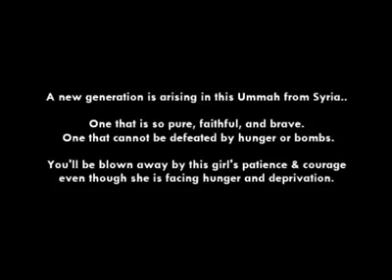Interview with the most patient yet courages child 👶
A new generation is arising in this ummah...